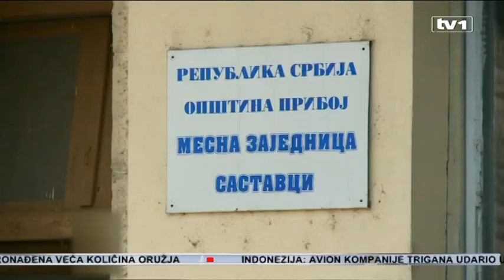Sporazumi o granicama BiH sa Hrvatskom i Srbijom godinama blokirani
Definisanje i uređenje granice i dalje je otvoreno pitanje u odnosima BiH sa Hrvatskom i Srbijom.

Sa Hrvatskom BiH ima potpisan sporazum o identifikaciji granice, ali nikada nije došlo do njegove ratifikacije jer su se u međuvremenu pojavila određena neslaganja, posebno oko granične linije oko Neuma i na rijeci Uni. Sa Srbijom stvari stoje još lošije.

Sela Međurječje i Sastavci koja se nalaze između srbijanske općine Priboj i bh. općine Rudo, pripadaju Bosni i Hercegovini, ali u potpunosti su okružena teritorijem Srbije. Kroz općinu Rudo prolazi i 12 km pruge Beograd-Bar. Iz Beograda je upućena inicijativa da se dio teritorija, pa čak i cijela općina zamijeni za drugi, ali nije precizirano koji. Za općinu Rudo i BiH to je neprihvatljivo. Pored ovog izvjesno je da će biti sporan i teritorij oko HE Zvornik i Bajna Bašta, koje pripadaju Srbiji ali ih presijeca granica tokom rijeke Drine. Ova i druga sporna pitanja su na čekanju jer dvije zemlje još nisu ni počele rješavati problem granice duge 391 km.

- Stajalište BiH je da prvo treba izvršiti identifikaciju granice i zaključiti sporazum o identifikaciji. Srbijanska strana predlaže da se paralelno radi korekcija granice. Dakle, da se identificira i automatski izmijeni - za TV1 izjavio je Zoran Perković, dugogodišnji član Komisije za utvrđivanje granica.

Po pitanju razgraničenja sa Hrvatskom stvari stoje malo bolje.

- BiH ima identificirane granice s Hrvatskom  i te granice su uređene i potpisanim sporazumom između dvije zemlje. Nažalost, iz politikantskih razloga u obje zemlje taj sporazum još nije ratificiran - istakao je Perković.

Za ratifikaciju sporno je pitanje dva otoka u području Neuma, Veliki i Mali Školj. Ova dva otoka za BiH su važna zbog izlaska na otvoreno more. Iako je prema nalazima Instituta za pomorstvo iz Splita prilikom identifikacije granice utvrđeno da pripadaju BiH, Hrvatska je naknadno počela tvrditi drugačije. Iz BiH se s druge strane osporava granica na rijeci Uni kod Bosanske Kostajnice. S obzirom na potpisani sporazum oba ova pitanja stručnjaci smatraju politikantstvom.

Može se beskonačno odugovlačiti pitanje ratifikacije. Sporazum u sebi ima jedan članak koji kaže da se on primjenjuje od dana potpisivanja. Dakle, on živi i primjenjuje se u realnom životu- smatra Perković.

Granica sa Hrvatskom duga je 1.101 km.